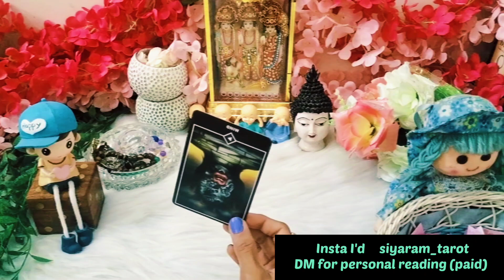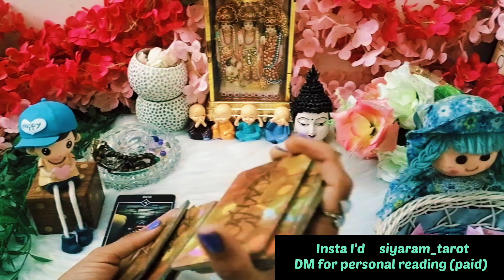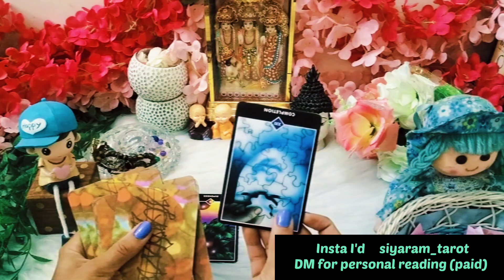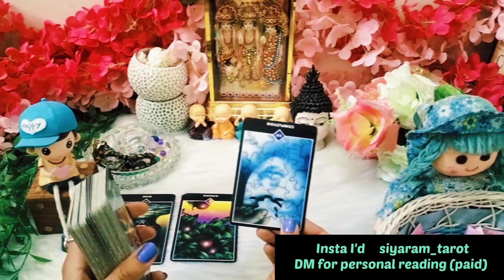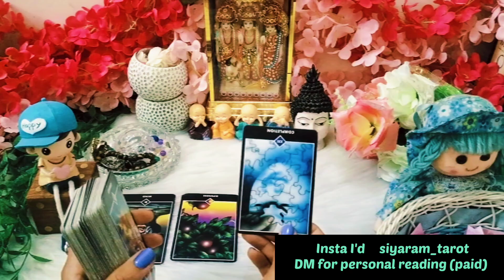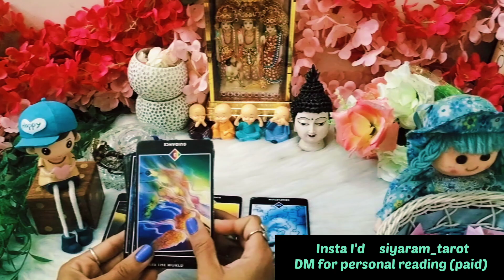इस वक्त आपके पार्टनर की life में क्या चल रहा है? कुछ भी ठीक नहीं चल रहा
DO COMMENT ❤️
DO LIKE ❤️